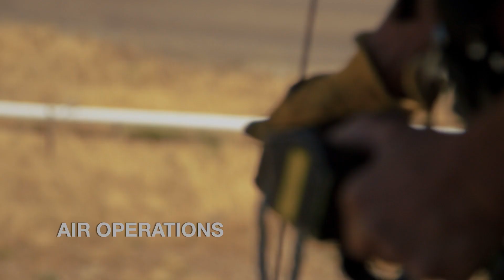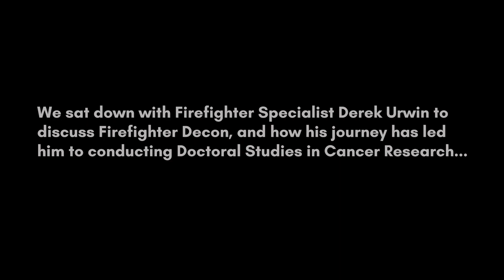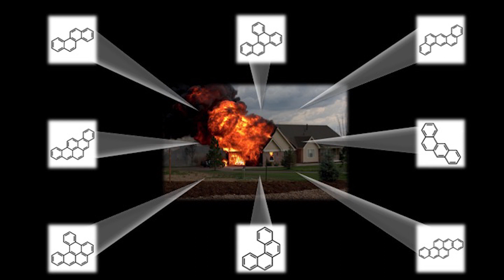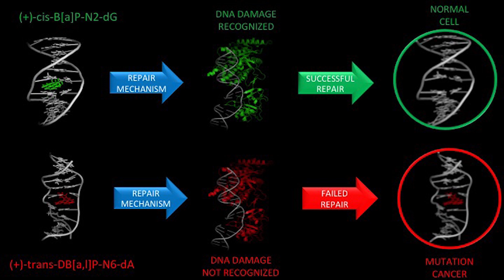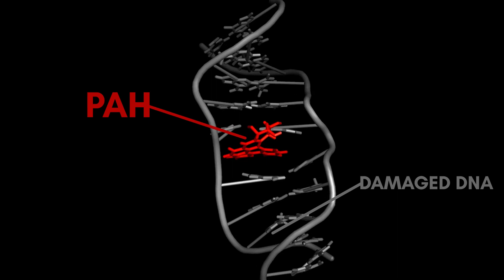Cancer Prevention in Firefighting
LACoFD Firefighter Specialist Derek Urwin shares his personal journey to help fight Cancer in the Fire Service. FFS Urwin explores the various causes of Cancer, how carcinogens are absorbed during firefighting duties  and the steps to help minimize our risk and exposure.  Produced by LACoFD Training Services